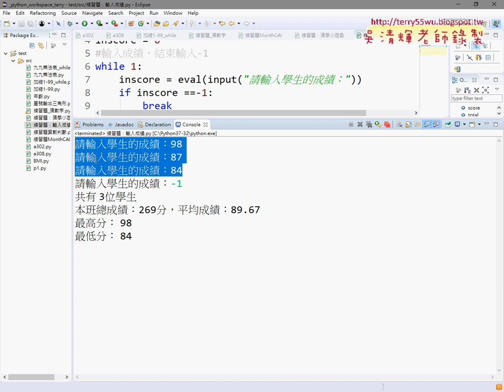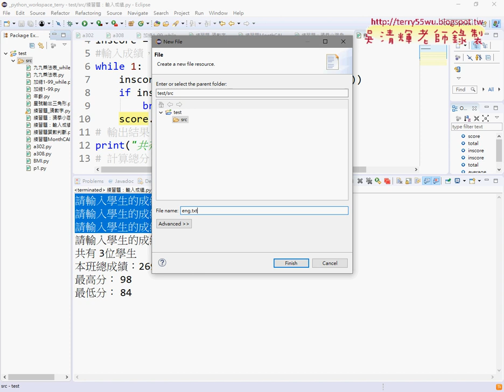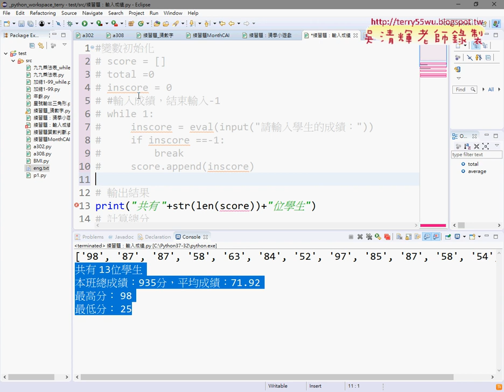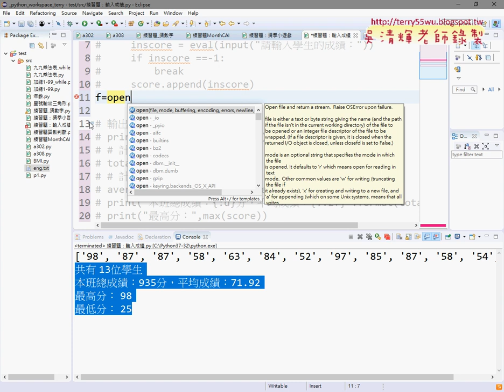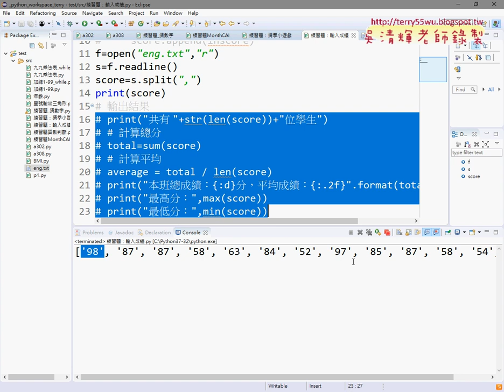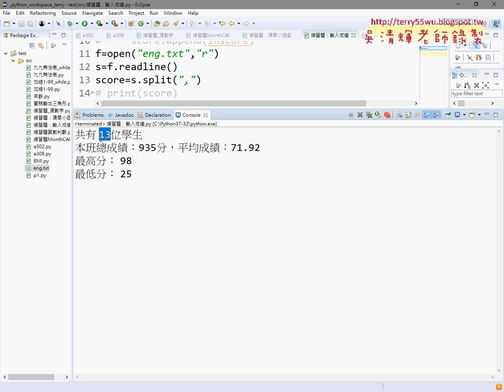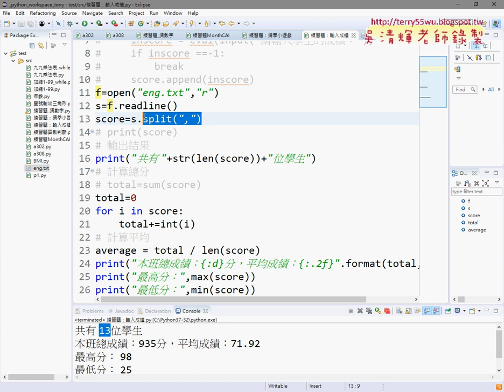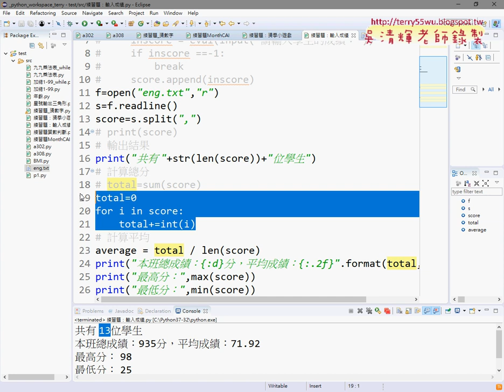04 外部讀檔與統計結果